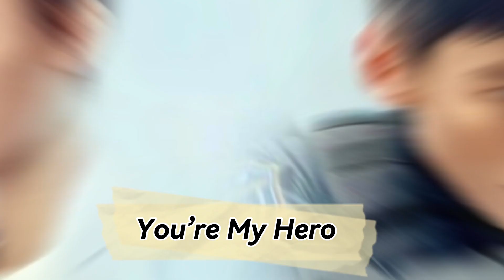Best Chinese Drama || 10 best Chinese Drama || of all time🫶🏻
You can add yours  !!!